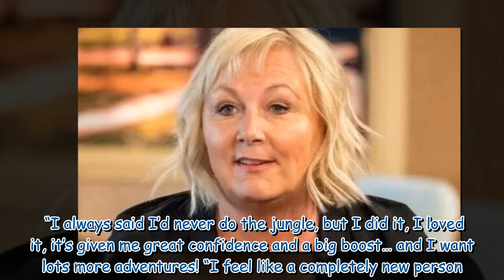Coronation Street's Sue Cleaver distracts viewers with transformation